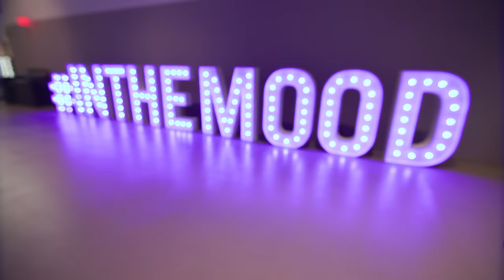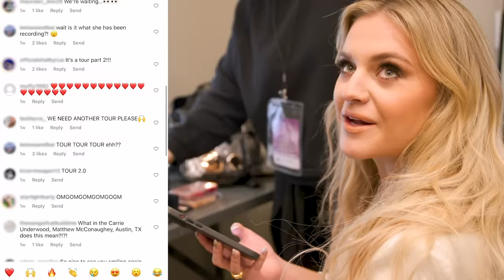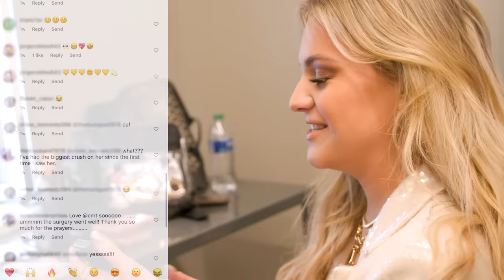Road to 2023 CMT Music Awards — Part 1: Kelsea Ballerini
We went on a mission to Austin with 2023 CMTAwards host Kelsea Ballerini to surprise Carrie Underwood and the Moody Center with a BIG announcement! 👀💥 🎉

Get a behind-the-scenes look, and let’s get weird when the CMT Music Awards makes its Texas debut — April 2 on CBS!️